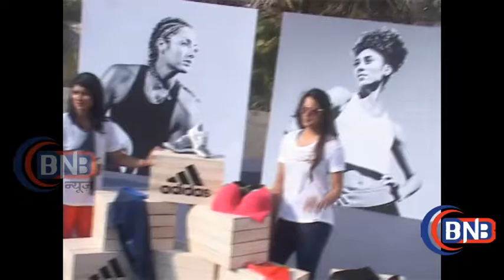Adidas here to Create,Geeta phogat At Mumbai,राजनीति में नही आना चाहती गीता